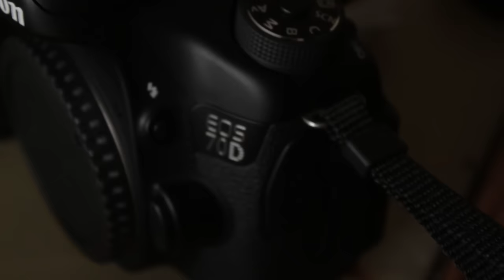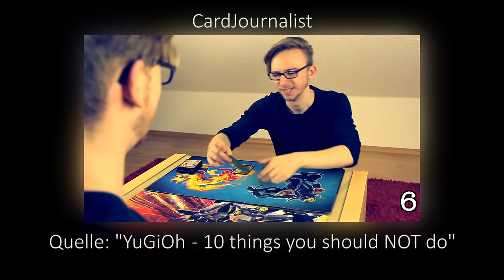1000 Abonennten! - Ein Special - 10 Fakten über Schattenspieler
NIEMALS hätte ich gedacht, dass mein Kanal so eine Größe annehmen würde. Ich freue mich riesig!
Zu besonderem Anlass gebe ich 10 Infos über mich Preis. Einer ist allerdings bewusst falsch gewählt. Aber das lässt sich schnell entlarven